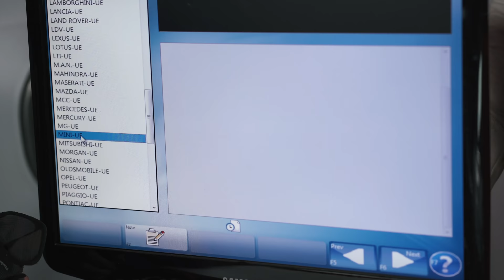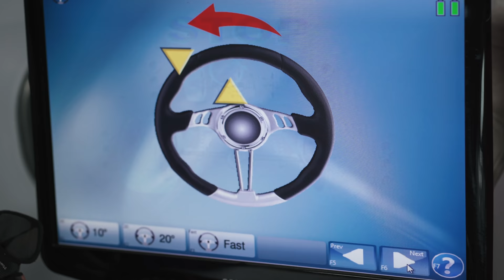BMW Mini Cooper S Rear Rally Suspension Upgrade - Edd China's Workshop Diaries 17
My mate Neil Burgess and I continue upgrading the suspension on his 2007 BMW Mini Cooper S rally car. Having improved the front by adding some increased caster bushes, adjustable camber strut tops and a pair off adjustable Ohlins shock absorbers we then had to modify our freshly refurbished subframe to make it all fit! With that all done and ready for setting up, this week we turn our attention to the rear suspension and set out to make the rear toe and camber adjustable. But will this thoroughly modern Mini be as easy to upgrade as you'd think?...

2007 R56 BMW Mini Cooper S Rear Rally car Suspension Upgrade, Part 4 - Edd China's Workshop Diaries Ep17

A huge thanks to those of you that have already become ‘Patreons’, it is brilliant to have you on board.

Thanks as always to my production pixies for rallying around with the cameras and lights and speedily getting to the final stage to form what we like to call; an episode.

Thanks as always to my production pixies for their camera wielding and frame fettling, bringing you another episode. .

Huge thanks to my brand partners who are supporting the channel; to find out more about them, please go to our

…and if your company has a cool or interesting product or process that you think the audience would like to find out more about, please do also get in touch.

So, strap yourself into your best comfy chair and take notes from your co-driver on how to make a brew, and enjoy the episode!